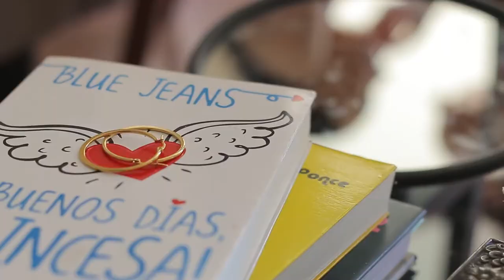Javiera&Cristobal [Walk The Moon - Shut Up and Dance]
Video del Matrimonio de Javiera&Cristóbal